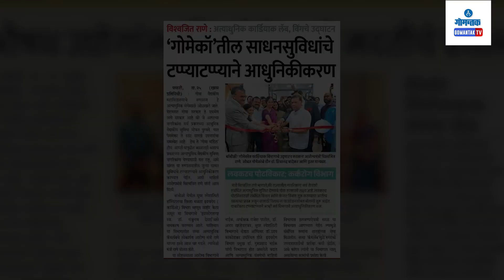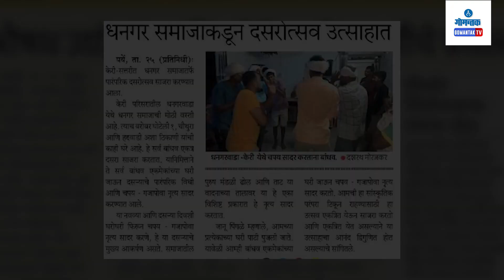रोजच्या पॉझिटिव्ह बातम्यांचा डोस.. | Gomantak TV